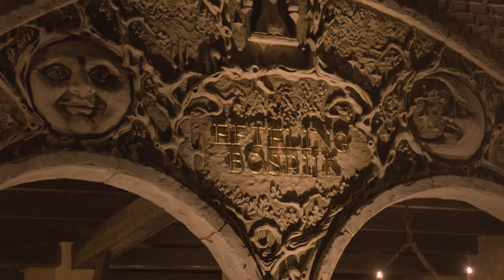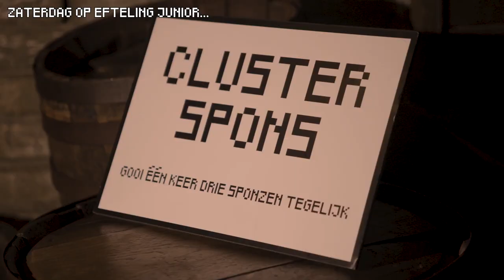SNIPPERCLIPS BATTLE ROYALE met Dionne, Milan, Joost en Link | Efteling Game Night #2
Efteling Game Night! De nieuwe LOG-special, waarin Dionne, Milan, Joost en Link het tegen elkaar opnemen in real life challenges en vanuit Bosrijk echte partygames! We gaan van start met het altijd hilarische Snipperclips!

Elke woensdag 19:00 zie je hier op LOG een gaming-video en elke zaterdag om 19:00 een challenge-video op het Efteling JR. kanaal

Check onze nieuwe merchandise!

Check ook zeker de socials!

Deze video bevat een betaalde samenwerking met de Efteling. Deze vermelding is onderdeel van de Social Code: YouTube. Voor meer informatie, ga naar